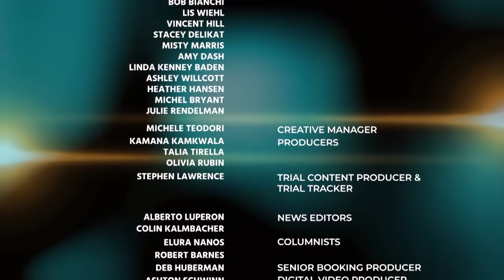Angelica Spanos & Judge Ashley Willcott Discuss the Timothy Jones Trial 05/29/19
Angelica Spanos & Judge Ashley Willcott Discuss the Timothy Jones Trial